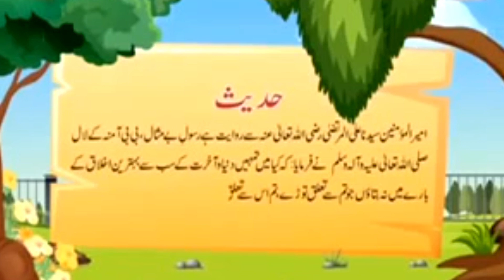سیب اور نیم کی کہانی